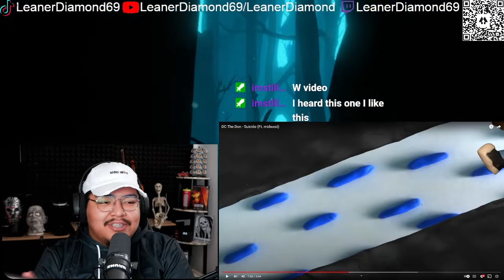1ST LISTEN REACTION DC The Don Suicide Ft midwxst